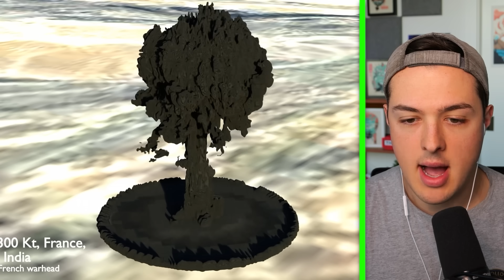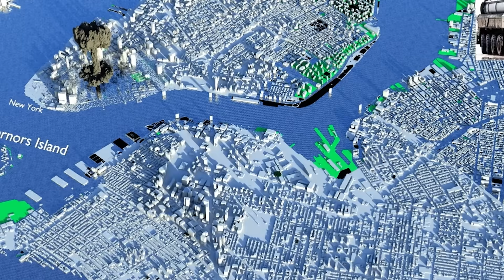What If The LARGEST NUKE HIT EARTH?